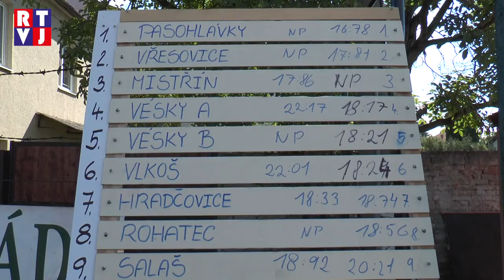Tvrdonice Hasiči soutěž RTVJ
Třetí neděli v záři se sjeli do Tvrdonic hasiči z okresů Břeclav, Hodonín a Uherské Hradiště. Ti nejlepší z dobrovolných sborů mezi sebou poměřovali síly v požárním útoku.